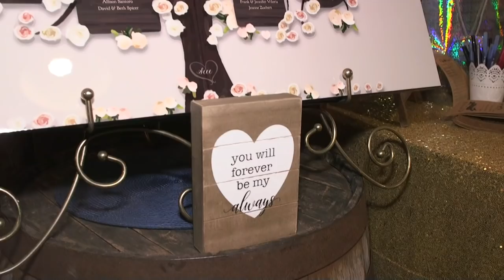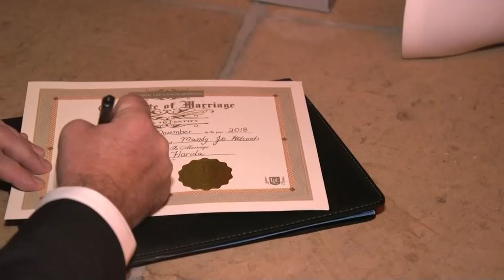Mandy & Cody Wedding @ OK Corral Gun Club